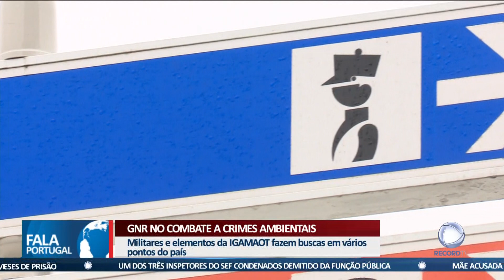GNR no combate a crimes ambientais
A GNR fez várias buscas em todo o país, por suspeitas de crimes ambientais no tratamento de resíduos.